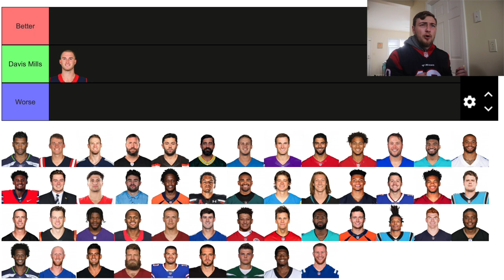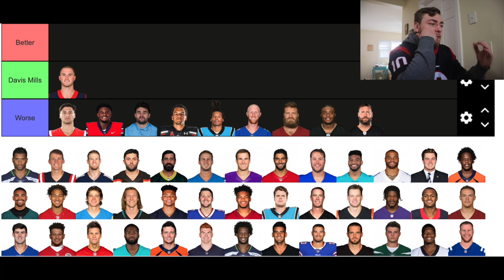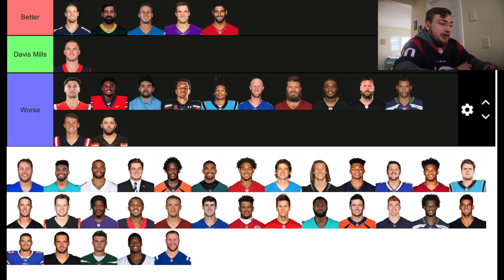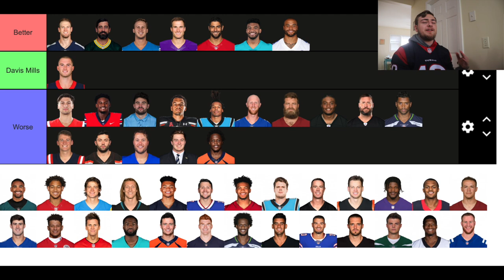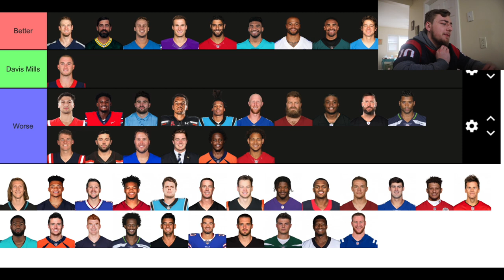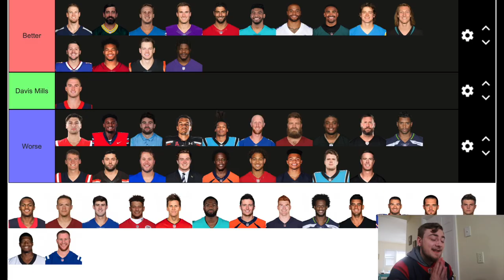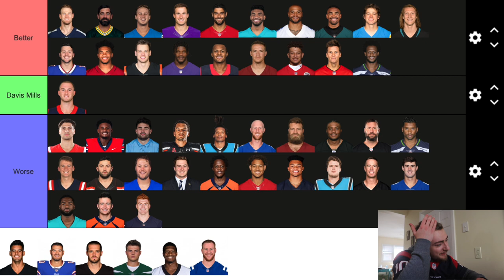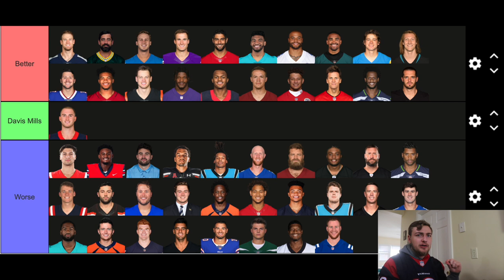DAVIS MILLS VS THE WORLD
Whats up everyone, in todays video I find out where Texans qb Davis Mills ranks among all the NFL qbs.